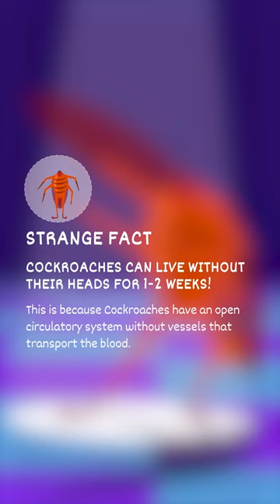YouTubeShort - Weird facts about the Cockroach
Disgusting, creepy, dirty; usually the words you use to describe these cockroaches. But Did you know cockroaches are older than dinosaurs? Here are some more interesting facts about cockroaches you need to know.